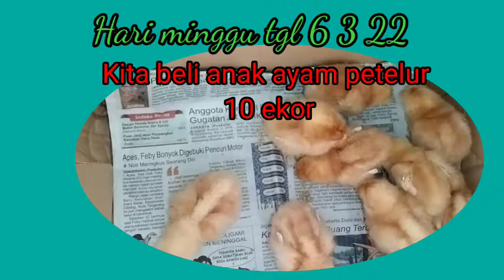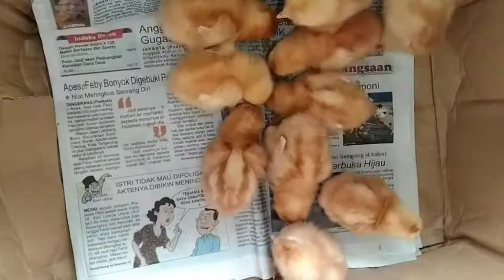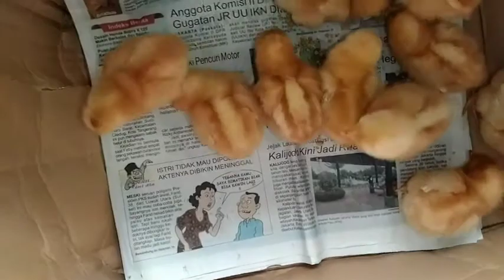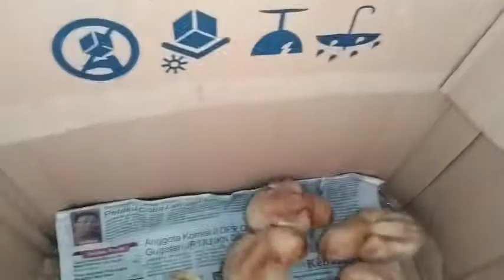anak ayam petelur murah umur 1 minggu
berhasil ternak ayam petelur hingga menghasilkan akhirnya kita beli lagi 10ekor